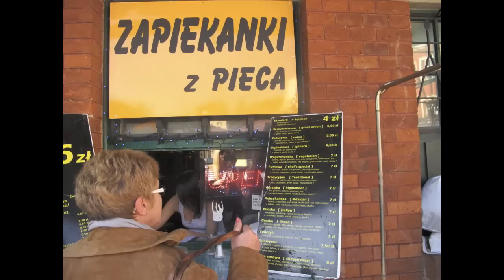KOCHAM KRAKÓW ♡ ASD525 & STYLIZACJE - SPOTKANIE W KRAKOWIE I MÓJ WEEKEND